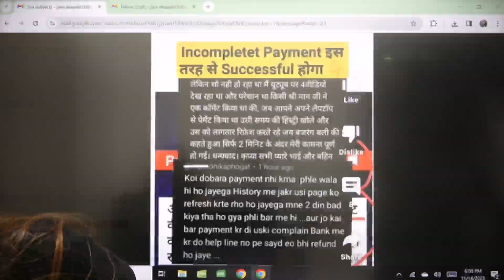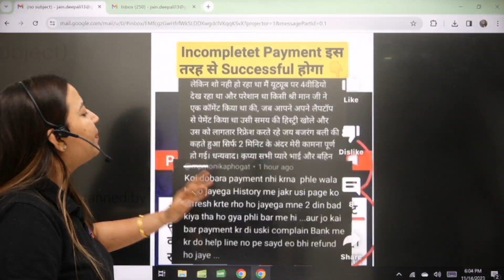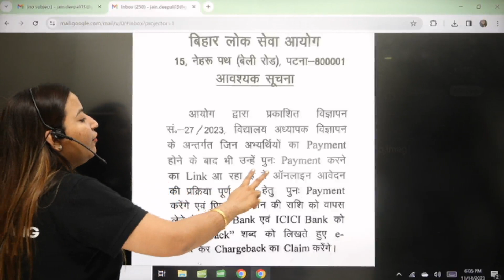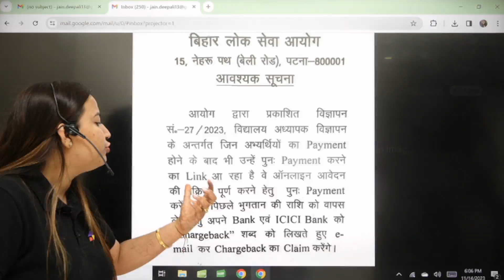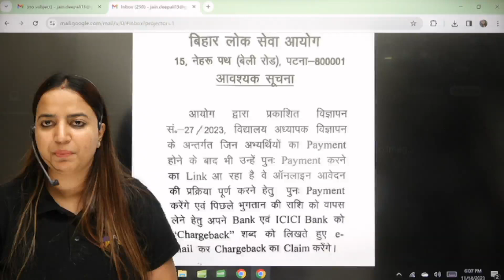BPSC TRE 2.0 Online Form Repayment Problem | BPSC TRE 2.0 Fee Refund Process | Teaching Pariksha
Great news, everyone! Welcome to Teaching Pariksha. We'll discuss the latest BPSC news. BPSC TRE 2.0 Fee Rufund Update Official Notice Released.
Lots of students have a problem. They paid Fees for BPSC TRE 2.0, But Payment Issue remain same, In this Video , We will discuss how to solve the problem  @teachingpariksha

BPSC TRE 2.0 Online Form Repayment Problem | BPSC TRE Fee Refund Kaise Process | Teaching Pariksha

𝐏𝐫𝐞𝐩𝐚𝐫𝐢𝐧𝐠 𝐟𝐨𝐫 𝐁𝐏𝐒𝐂 𝐓𝐑𝐄 𝟐.𝟎 | 𝐂𝐓𝐄𝐓 𝐉𝐚𝐧𝐮𝐚𝐫𝐲 𝟐𝟎𝟐𝟒 𝐂𝐡𝐞𝐜𝐤 𝐨𝐮𝐭 𝐨𝐮𝐫 𝐂𝐨𝐮𝐫𝐬𝐞⤵️

🌐 यदि कॉल 𝗨𝗻𝗿𝗲𝗮𝗰𝗵𝗮𝗯𝗹𝗲 है तो कृपया हमें 𝐖𝐡𝐚𝐭𝐬𝐚𝐩𝐩 करें.

🌐महत्वपूर्ण जानकारी प्राप्त करने के लिए यह फॉर्म भरें / Fill this Form to get important Information

➡️ 𝐔𝐏𝐓𝐄𝐓 𝐏𝐚𝐩𝐞𝐫 𝟏 🔸 𝐔𝐏𝐓𝐄𝐓 𝐏𝐚𝐩𝐞𝐫 𝟐 ( 𝐌𝐀𝐓𝐇𝐒 & 𝐒𝐂𝐈𝐄𝐍𝐂𝐄 )🔸 𝐔𝐏𝐓𝐄𝐓 𝐏𝐚𝐩𝐞𝐫 𝟐 ( 𝐒𝐒𝐓 ) 🔸𝐔𝐏𝐓𝐄𝐓   𝐏𝐚𝐩𝐞𝐫 𝟏 + 𝐔𝐏𝐓𝐄𝐓 𝐏𝐚𝐩𝐞𝐫 𝟐 ( 𝐌𝐀𝐓𝐇𝐒 & 𝐒𝐂𝐈𝐄𝐍𝐂𝐄 ) 🔸 𝐔𝐏𝐓𝐄𝐓 𝐏𝐚𝐩𝐞𝐫 ��� + ����𝐏𝐓𝐄𝐓 𝐏𝐚𝐩𝐞𝐫 𝟐 ( 𝐒𝐒𝐓 )